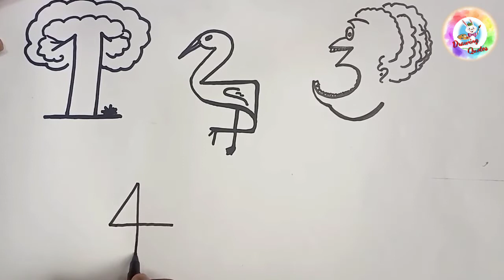How to draw from numbers | easy drawing from numbers 1 to 5 - step by step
Hi frds..

Watch my drawings and post ur comments..